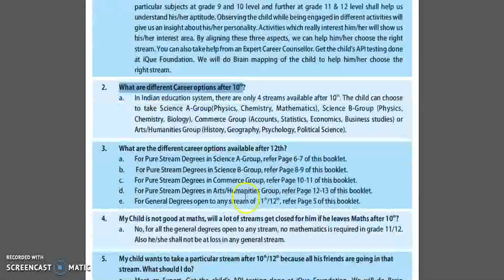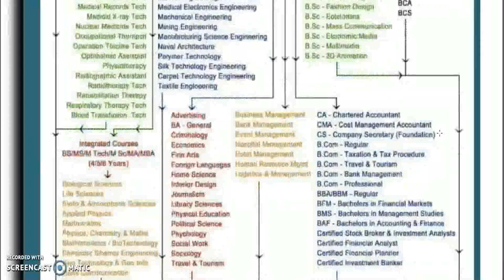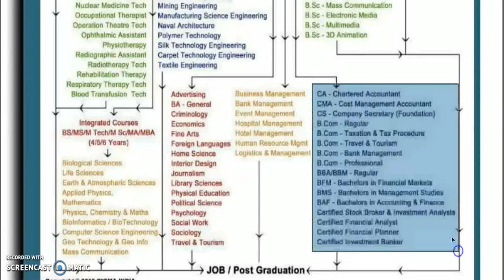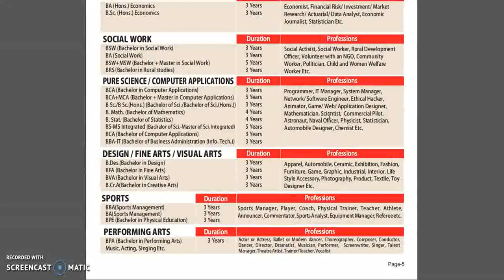What Next After 12th/PUC?? | Know more about Professional Courses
This Video will explain about what next after 12th/PUC?

Chose the right course according to your interest and requirements.